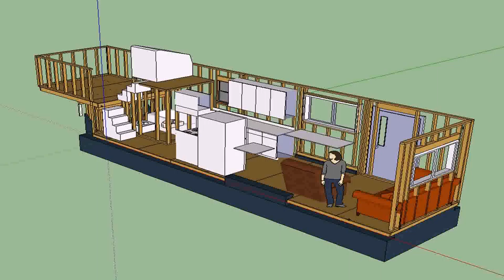Tiny House Plans On Wheels Cost (see description)